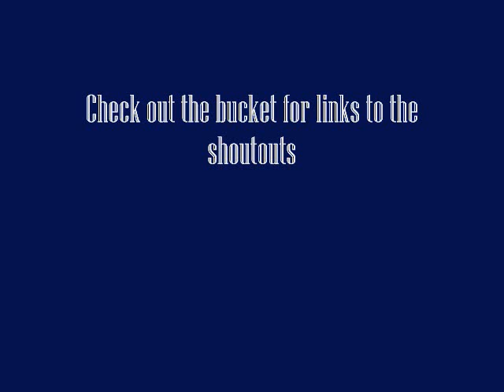Chillaxin' and Shoutouts From the Heartland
I shot this video last night, but was too tired to upload it. Let's see if I remember all my shoutouts:

Ahh hell - just watch for the shoutouts LOL

Peace brothers and sisters!